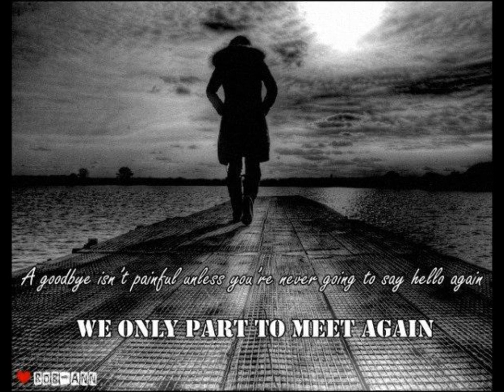Tony Mikhael Mshina Sawa....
Lyrics By Tony Mikhael